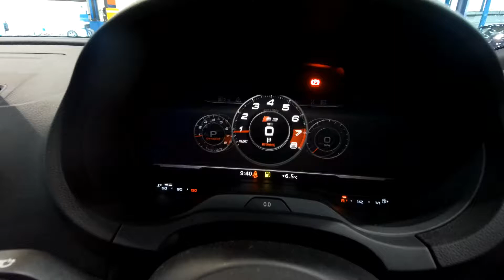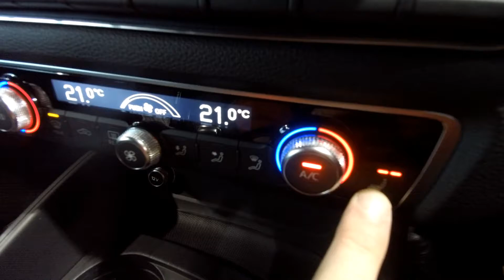NA17ZSZ Audi S3 Sportback 2.0 TFSI quattro 310 PS S tronic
Audi S3 Sportback 2.0 TFSI quattro 310 PS S tronic